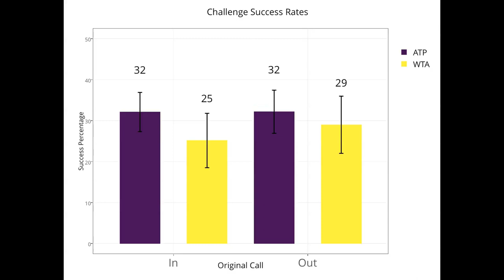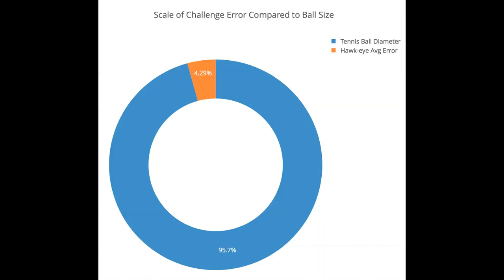How accurate is Hawkeye Tennis Challenges? : LoveSetMatch Tennis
We talk with Stephanie Kovalchik is the lead data scientist with the Game Insight Group (“GIG”) at Tennis Australia. She is also the creator of the “Stats on the T” tennis blog, where she writes about the numbers behind big questions in tennis. You can follow her @statsontheT twitter and her youtube channel